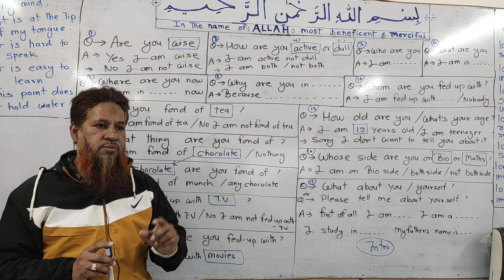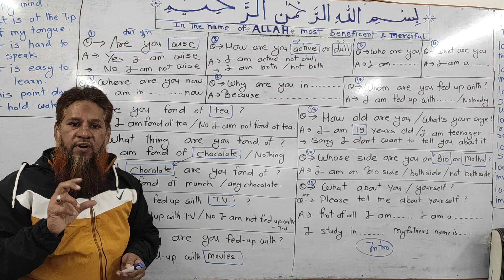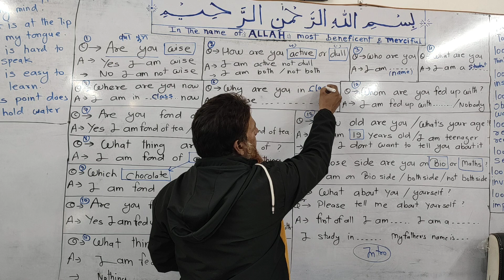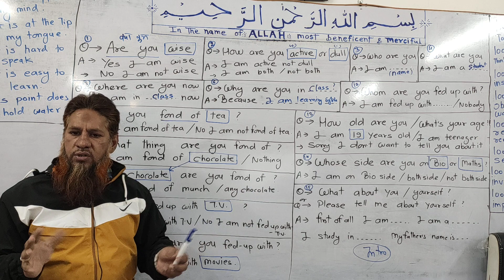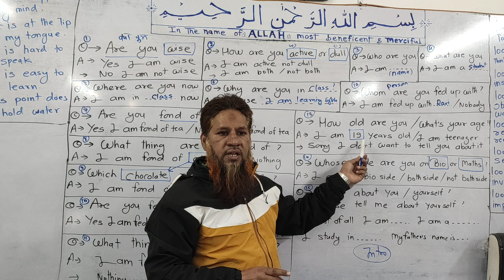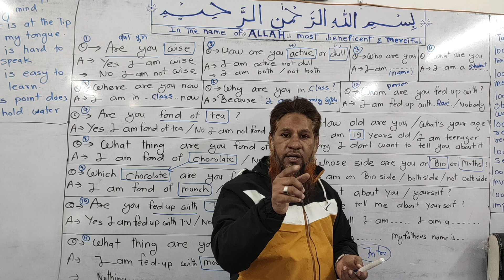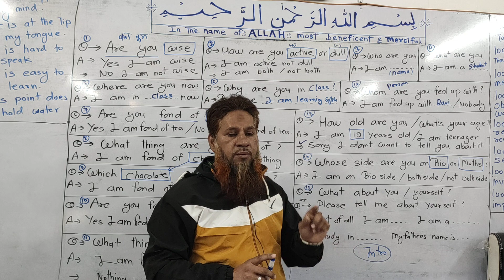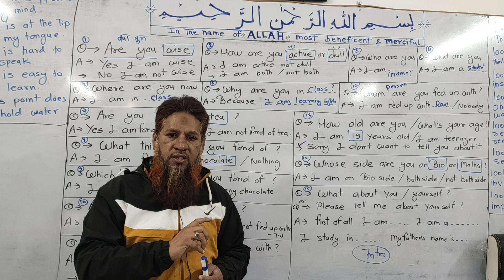How to ask questions with " are " by Muhammad Zubair Quasim Class -